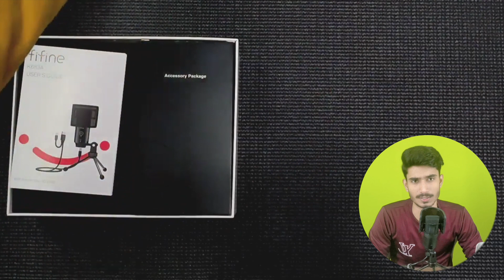Cheapest Mic For YouTube Video 😍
World Best Mic For Shooting Youtube Video | Fifine Mic

GOOD NEWS, ONE CLICK.

IMPORTANT INFORMATION

IN HINDI...